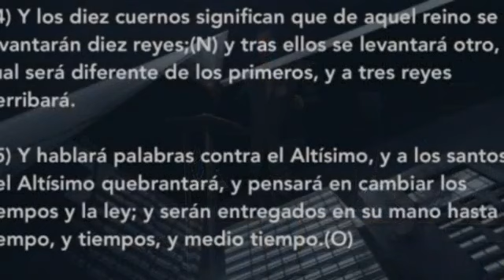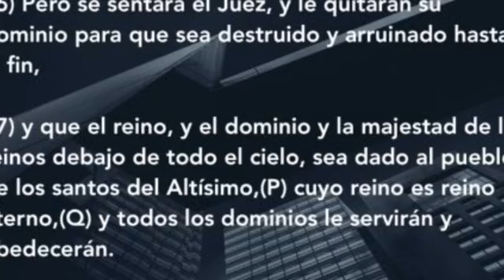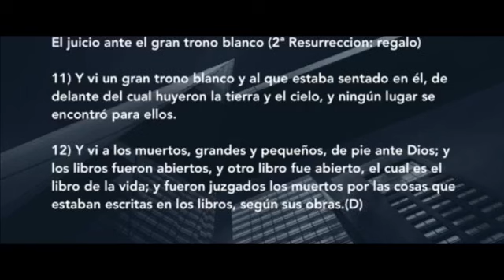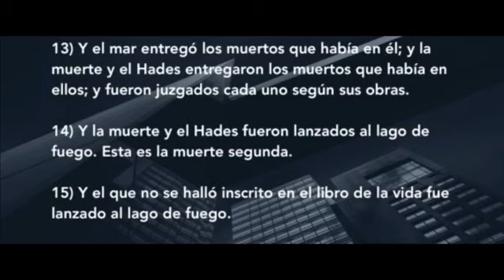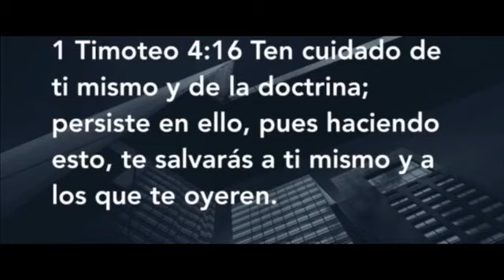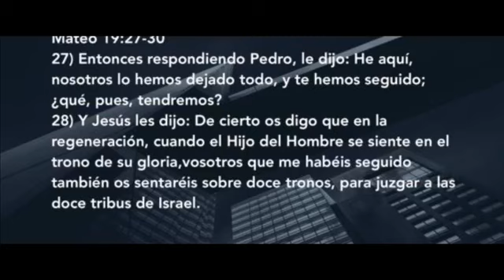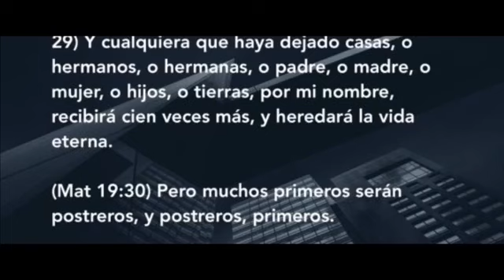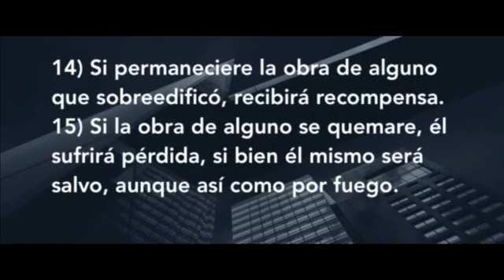Escogidos para ser coronados | Ps. Pedro Cantu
Reunión de Domingo 10.21.18